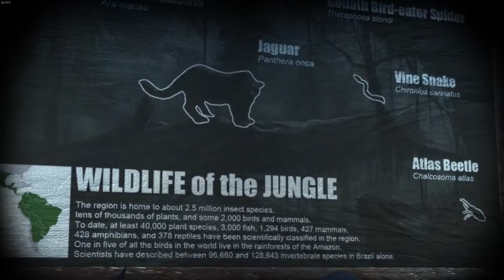Batman - Arkham City #3 The Museum